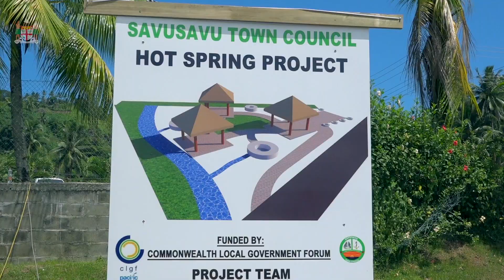Fijian Minister for Local Government breaks ground for the new Savusavu Hot Springs project.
SAVUSAVU HOT SPRINGS TO BE PROTECTED

The Minister for Local Government Premila Kumar today officiated the ground breaking ceremony for the new Savusavu Hot Spring project.

The Hot Spring project will conserve and protect the geothermal pools and also bolster tourism in Savusavu.

Minister Kumar said the project is aimed at enhancing and developing the Savusavu thermal hot springs.

“Geothermal such as the hot springs are fragile and easily damaged, especially by human action. That was how we were treating our hot springs for quite some time,” said Minister Kumar.

“We need to protect these hot springs because very seldom do you find hot springs in a town or vicinity and Savusavu is lucky to have hot springs which is close to town. That means at a walking distance where people can come here and enjoy the facilities and do whatever they have to do and they can go back to their home so it is definitely a very good project.”

The Savusavu Hot Spring project is fully funded by the Commonwealth Local Government Forum (CLGF) and the European Union.

The Minister for Local Government said this is part of the Common Worldwide Program to promote the role of local government in local economic development.

“Fiji was selected as the pilot country in the Pacific with Savusavu, Nasinu and Nausori chosen as the project locations. The CLGF aims to promote sustainable approaches to local economic development by empowering local government institution to work with the local businesses and key stakeholders to improve economic activities.”

“The Savusavu Hot Springs project is aligned to the five year and twenty-year national development plan with the theme Transforming Fiji.”

Meanwhile, Savusavu Town Council vision is to have a model Tourist Town that promotes civic pride through community participation to preserve eco-tourism, nature, wildlife and maritime resources.